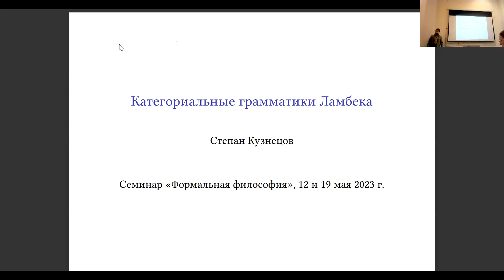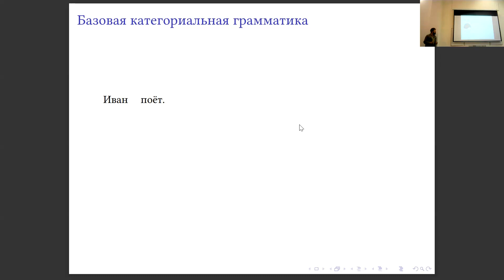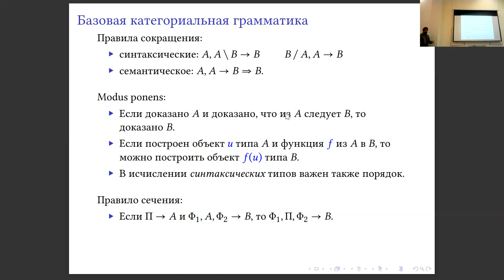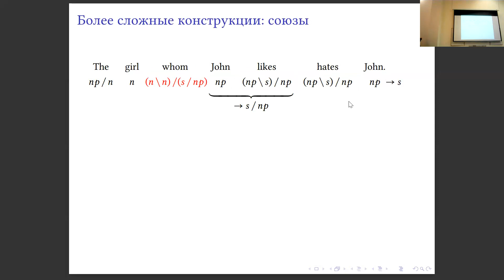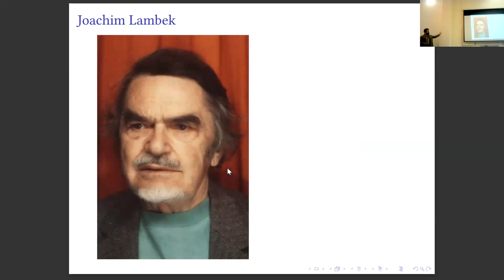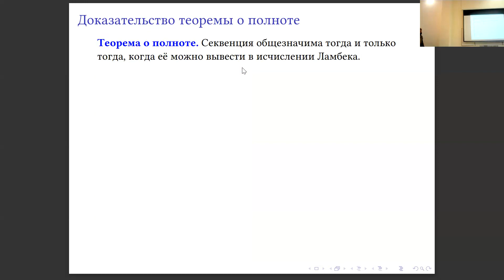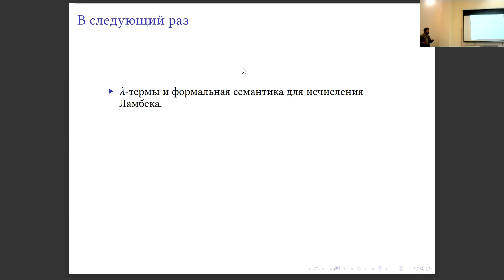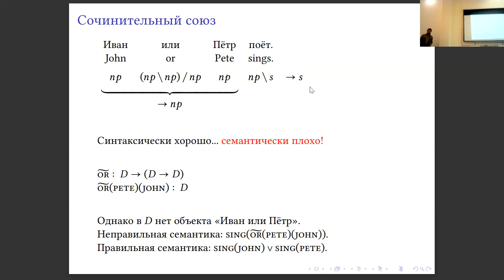Формальная философия-78: доклад Степана Кузнецова «Категориальные грамматики Ламбека» (часть 1)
Математические методы в языкознании можно условно разделить на две большие группы — статистические и алгебро-логические. Формализм категориальных грамматик относится ко второй группе. В рамках этого формализма вопрос грамматической правильности предложения сводится к вопросу выводимости построенной по этому предложению логической формулы в некотором неклассическом исчислении. Одним из наиболее известных семейств исчислений, используемых в категориальных грамматиках, является исчисление Ламбека (Lambek 1958) и его расширения. Исчисление Ламбека — это одна из субструктурных логик: в отличие от логики классической или интуиционистской, в ней отсутствуют структурные правила, а именно правила сокращения, перестановки и ослабления. В рамках двух докладов будет рассказано об исчислении Ламбека и о том, как с помощью основанных на нём грамматик задавать языки (фрагменты естественного языка), проверять правильность предложений в этих языках и сопоставлять правильно построенным предложениям формальную семантику («смысл») в виде лямбда-термов.